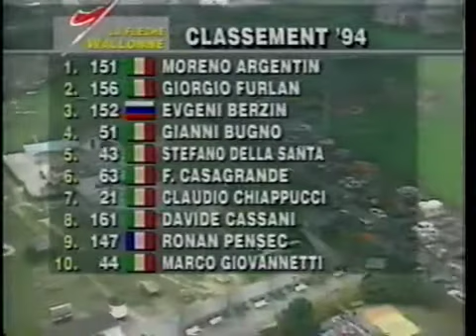1994 Fleche Wallonne, Gewiss Ballan 123, Too good to be true, cycling classic (Michele Ferrari)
inspired by the classics season of 2022, I thought I'd upload this race...